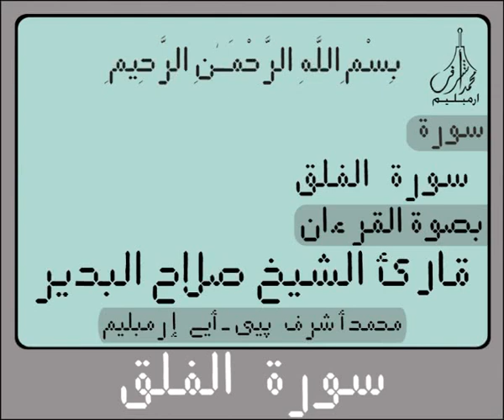Digital Holy Qur'an for Surah Al Falaq سورة الفـلـق Recited by Sheikh Salah Al Budair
Digital Holy Qur'an for Surah Al Falaq سورة الفـلـق